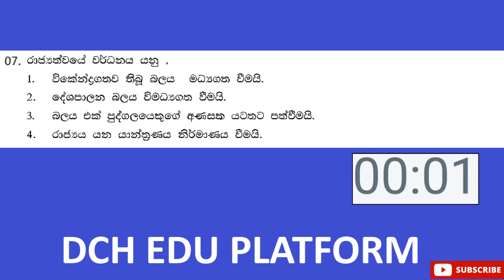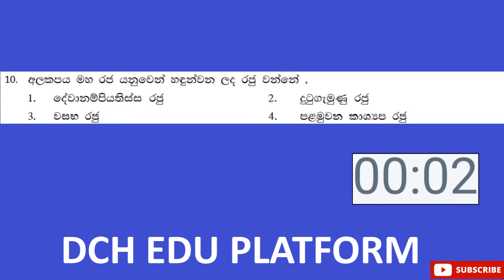Grade 10 History Lesson 03 MCQ 02 (03 ශ්‍රී ලංකාවේ දේශපාලන බලය විකාශය වීම බහුවරණ 02)